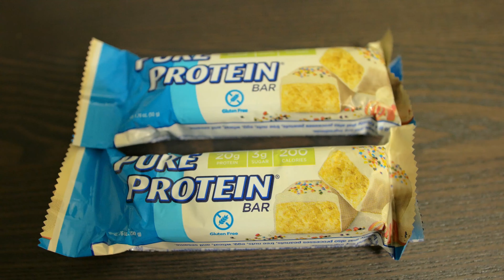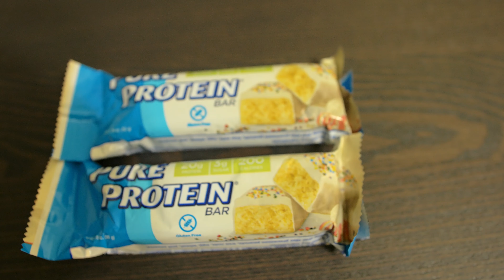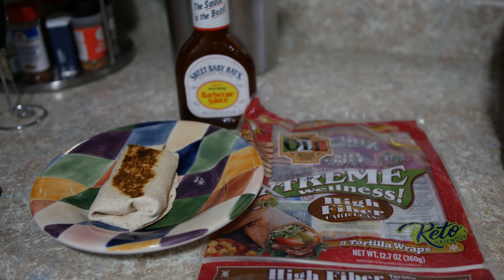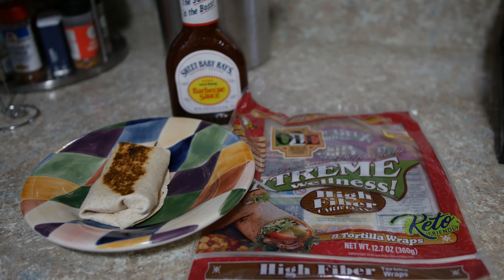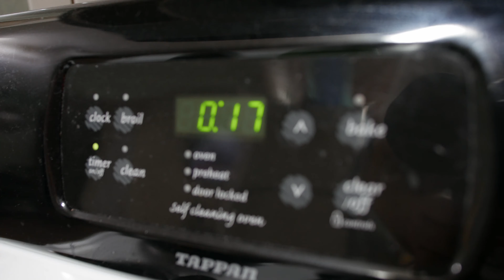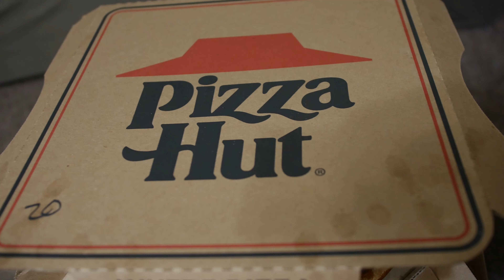Valentine's Day Lunch, Our Workouts, & Trying Pizza Hut's Spicy Double Pepperoni Pizza | Vlog 008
2/13/22 - 2/19/22

In this weeks vlog we watch Celebrity Big Brother 3, enjoy Fresh Twist on Valentine's Day, share our workouts, and our treat day.

Oontz Bluetooth Speaker: